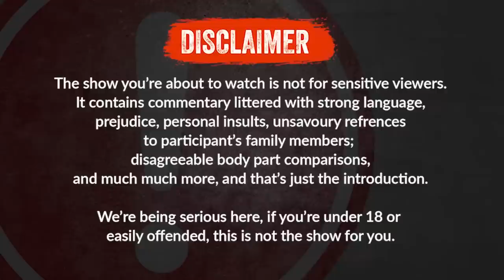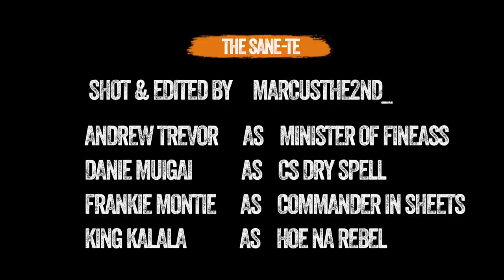The SANE-te Sn 4 Behind The Scene